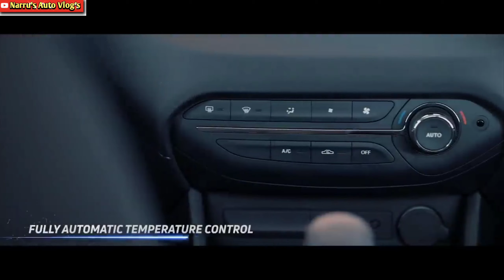TATA PUNCH VS TIAGO VS TIAGO NRG VS ALTROZ VS NEXON COMPARISION टाटा पंच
RELATED LINKS :
(AFTER LAUNCH)